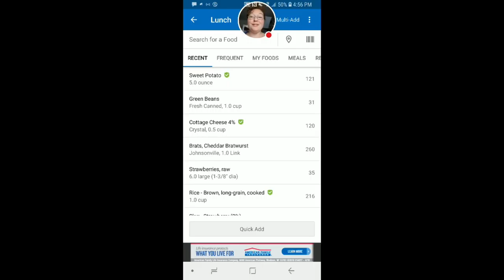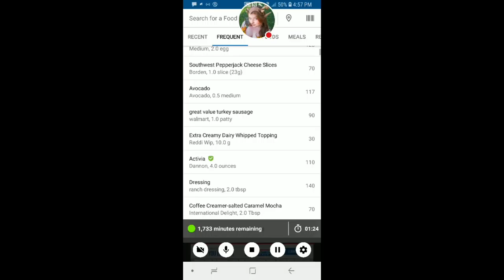Vonster Vlog Week 2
Holy crepe!! Week 2 flew by!

Join me on Instagram!  @vonstervlog

My Etsy Store

amazon wish list